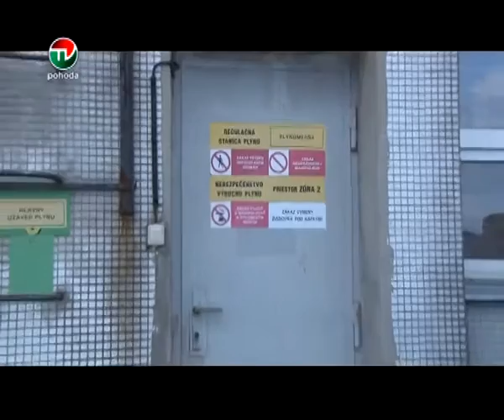2 ETAPA REKONSTRUKCNYCH PRAC NA SPS BZINSKA